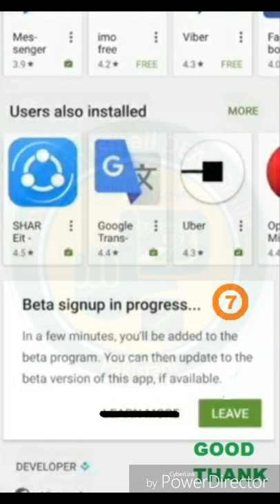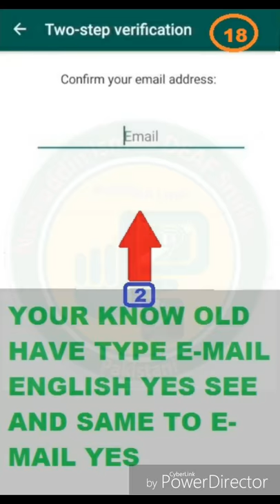Hello. Whatsapp in Lock Good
Hello. Pakistan Love Deaf
All see and world see talke care and me help setting in how Samsung mobile Whatsapp Lock Good Smile...